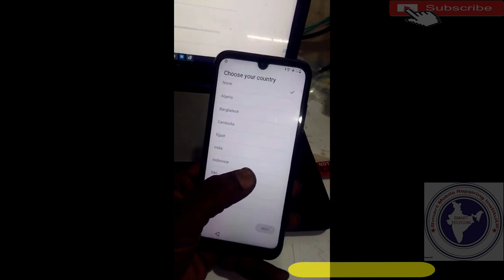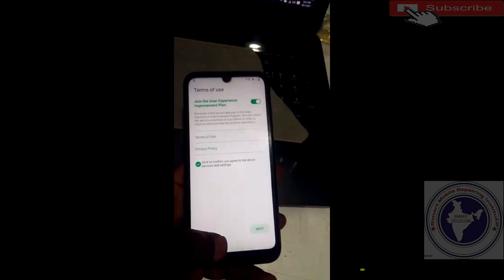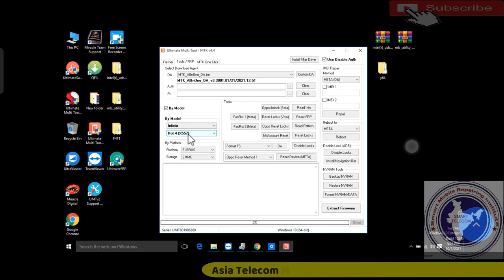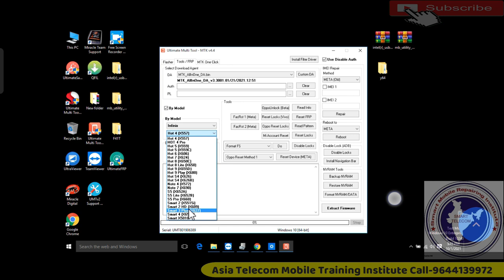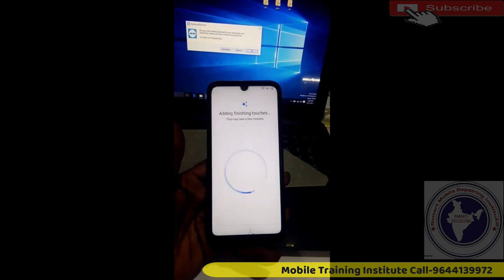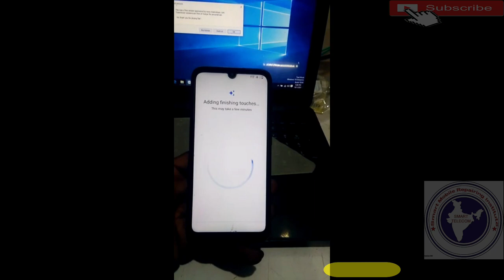Infinix X612B FRP Unlock UMT | Infinix Smart HD X612B FRP Remove One Click UMT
Infinix Smart HD X612B FRP Remove One Click UMT | Infinix X612B FRP Unlock UMT

AsiaTelecom
Software_Training
Emmc/EMCP/UFS_Training
Hardware_Chip_Level_Training

➡ Specialty
• 12 Hour Full Day Practical Classes
➡ Daily Class Timing Total- (8AM to 8PM )
• 8AM -11AM Particle Class Hand-skill
12PM to 5PM Theory Class
5:30PM to 8PM Particle Class - Tracing Fault finding

📲 Book
➡Advance Mobile Flashing Software Book buy Link (Hindi/English)